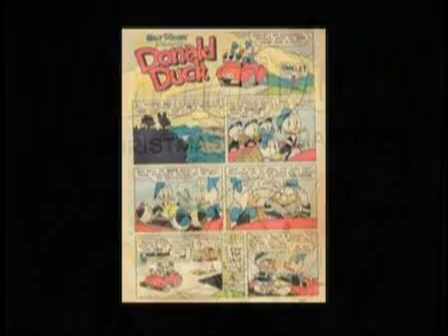Carl Barks: The Good Duck Artist Part 2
A documentary on Carl Barks, the creator of Scrooge McDuck; a man whose comic work continues to remain popular in reprints and whose narrative style has influenced the likes of George Lucas and Steven Spielberg.